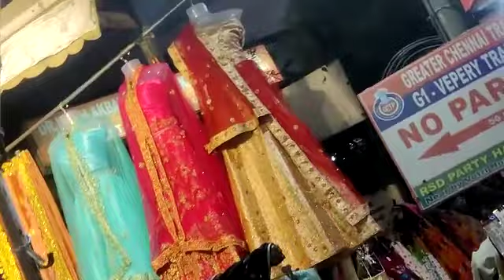fancy design sarees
stone sarees Poonam sarees working sarees Grand sarees simple and sober sarees bridal piece bridal lehenga simple sober lehenga

Shubh Laxmi sarees
Chennai 600007

saree se lehenga